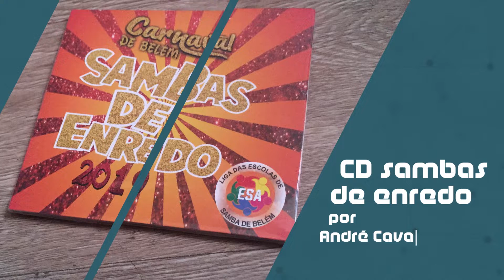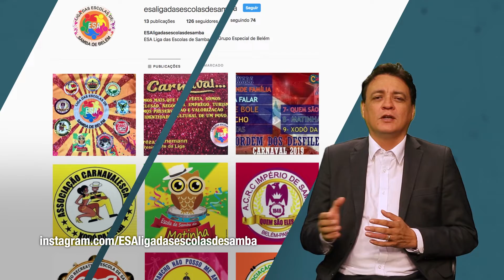Circuito | Vitrine - CD Sambas de Enredo